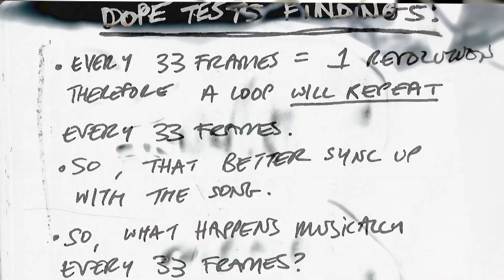Jibberish- Guerilla Jungle Official Music Video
In 2012, I directed this music video for recording artist, Irshad Azeez, A.K.A. Jibberish, from his mixtape Low Light Conditions. It was a collaborative project produced by Kilma Studios, in Dubai.

I spent the summer with Arjun Pavakkulath goofing around with stop-motion animation techniques, using a record player. It was nerdy as hell. It was hot.

We enlisted everyone who passed through the studio that summer to work on the video. Ameer Ismail, Layla Kardan, Omar Kamal, Charlie Bryce Wallace and Alexandria Conrad dressed up in suits and learned the entire lyrics to rap along. Risellene Ikene did make up. We had a tiny budget and everyone generously donated their time and sweat to make this thing happen. It was really really really fun.

Unfortunately, the stars did not align for us to release the video safely that summer. That year was especially precarious for artists in our circle. So we decided to hold off.

VIDEO CREDITS:

Director & Editor: Noush Like Sploosh
D.O.P.: Arjun Pavakkulath
Producer: Kilma Studios

Asst. Director: Katrijn Van Den Brande
Asst. Production: Kritika Arya
Costume Designer: Alexandria Conrad
Make Up: Risellene Ikene
Lights & Grip: Jeff Nacionales

Cast:
Irshad Azeez
Alexandria Conrad
Ameer Ismail
Omar K. Karim
Layla Kardan
Charlie Bryce Wallace

Shot at Hot & Cold Studio, Dubai.

Lyrics & Vox: Irshad Azeez, A.K.A. Jibberish
Production: Dutch Milli